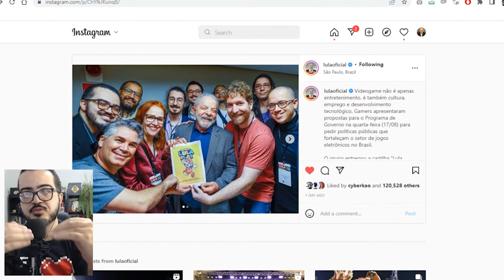CORTE: O DIA DO ENCONTRO COM LULA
Pedro Zambarda apresenta novo vídeo.